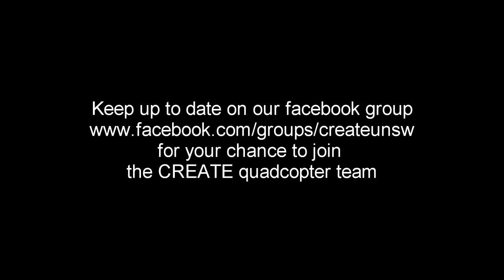O-Week Quadcopter POV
Footage taken on-board one of CREATE's quadcopters from a GoPro with a gimbal camera stabilizer during UNSW O-Week 2014.